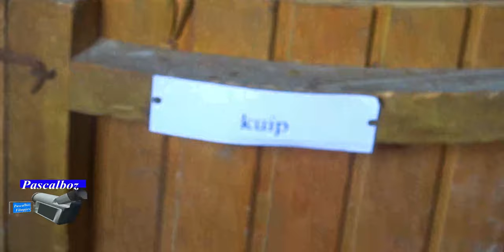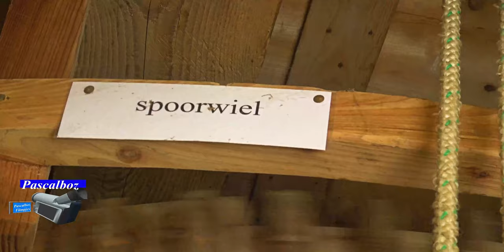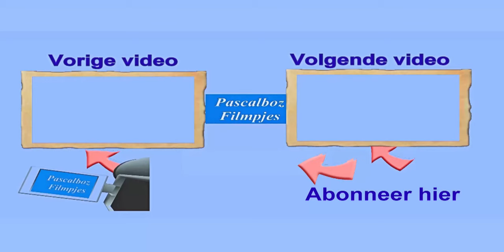Nationale Molendag 2023 - Wouw De Arend - Huijbergen Molen Johanna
op zondag 14 mei 2023 tijdens Nationale Molendag 2023
Huijbergen Molen Johanna
Wouw De Arend

Verder maak ik  leuke filmpjes📹 die ik graag wil delen met jullie

ik doe echt alles alleen om leuk filmpje te maken